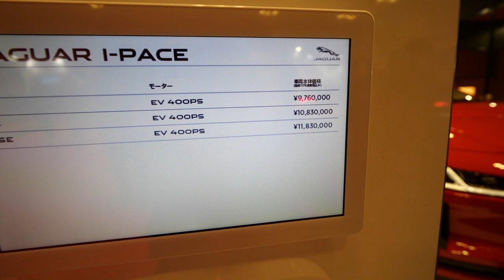JAGUARのSUVはこんな感じ